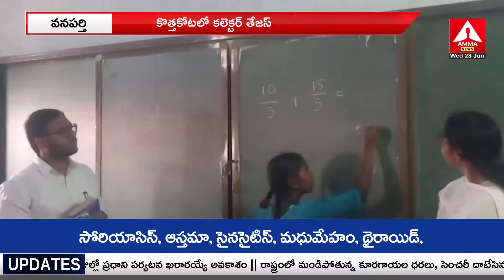కొత్తకోటలో కలెక్టర్ తేజస్ నందలాల్ పర్యటన..! Collector Tejas Nandalal's Visit To Kottakota |Amma News